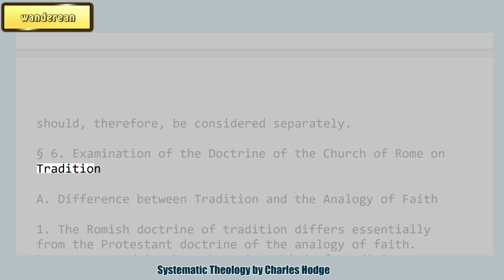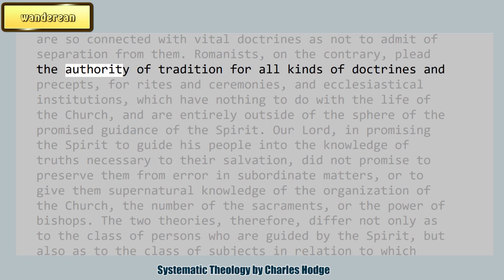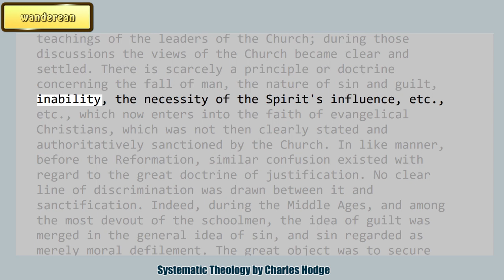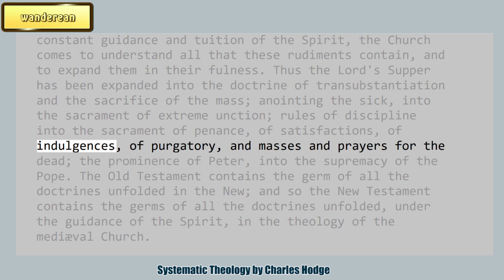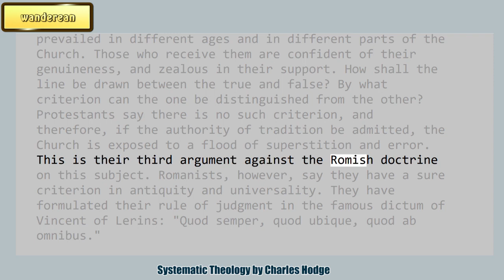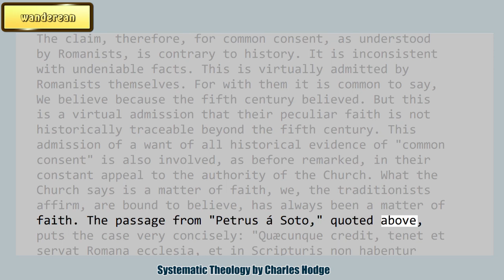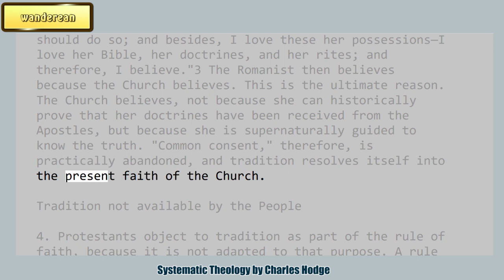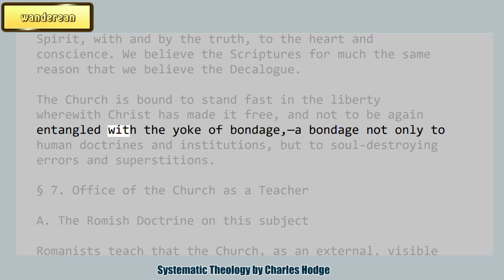Examination of the Doctrine of the Church of Rome on Tradition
Systematic Theology
by Louis Berkhof

Morning:
January

Charles Haddon Spurgeon Volume:
3: 1857